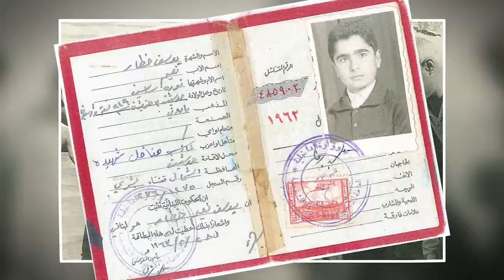Joe Khattar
After filming countless interviews in the past decade, this one stuck in my head (towards the end of the video), Its from The Hon Philip Ruddock during corporate video production for Dyldam (www,dyldam.com.au)
"You make your own luck"
-so very true!